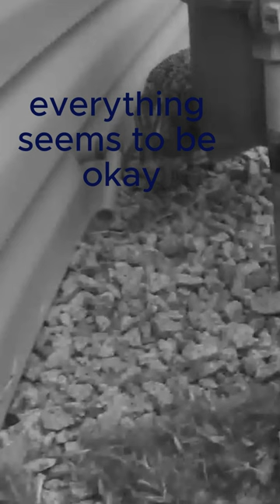Cat Attacks Momma Duck!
Some of my favorite tools and gardening items
Japanese KAKURI Hoe Cultivator Combo Hand Tiller
Radius Garden *”Root Slayer”* Shovel
Kukri Design Machete
3 Pack Leather Work Gloves (hydrahyde) WelllsLamont size Large
Fiskars Bypass Pruning Shears
Corona LG3720 LG 3720 SodPLUGGER, Red
Edward Tools Hoe and Cultivator Hand Tiller
True Temper 6-Tine Pitchfork

Located in Summerville, SC, where the line of Zone 8B and 9A goes nearly straight across our property. So what to do? I'm going to try growing anything I can get away with from zones 9 and maybe 10! Might be getting some guava, papaya, and even mango’s to try to get them to grow and thrive in our little food forest.

I have watched days to weeks worth of YouTube videos on Back to Eden Gardening, wood chip gardening, permaculture, planting guilds and many other styles of gardening. I’m doing my own thing but still following what I’ve learned from all of these great youtube teachers, as well as grow a regenerative and organic garden. But seriously, a big thank you to all the creators I’ve been watching that have been outstanding at teaching me. I can only hope my videos continue to assist others and show that anyone with the willingness to try this, you can do it too!

Clicking on these links is part of the amazon associates program. It costs you nothing, but supports this channel whenever you buy something you were probably already going to buy anyway. It doesn’t even have to be one of these items. Thank you!